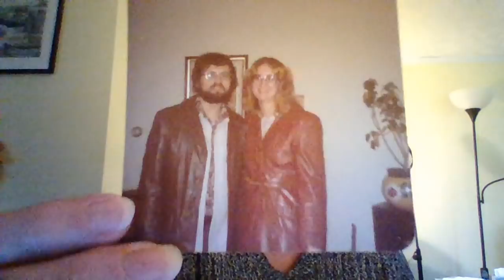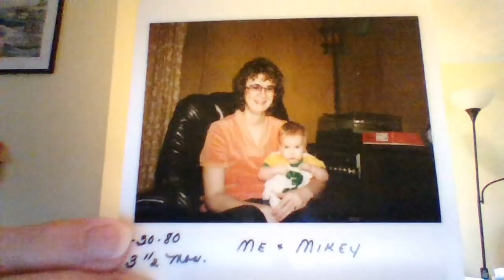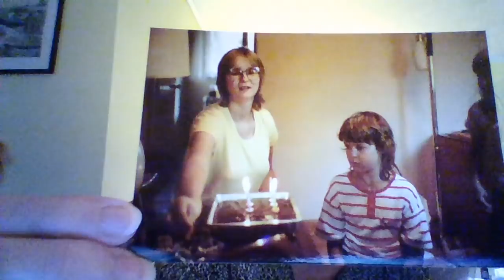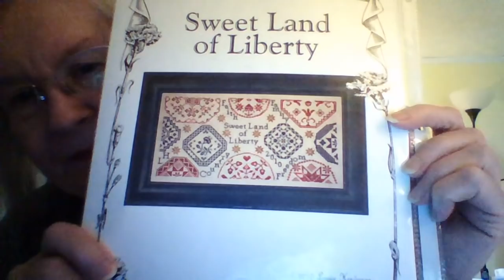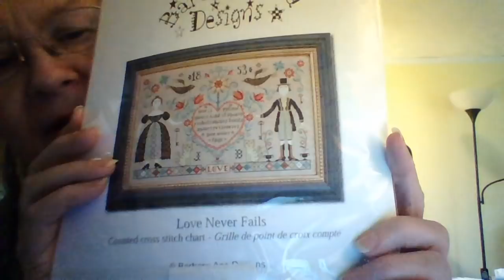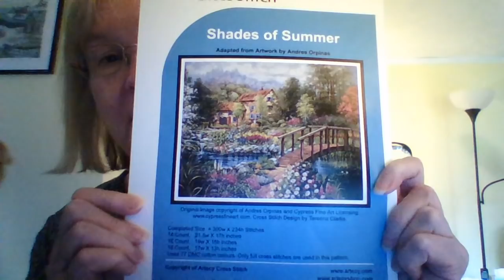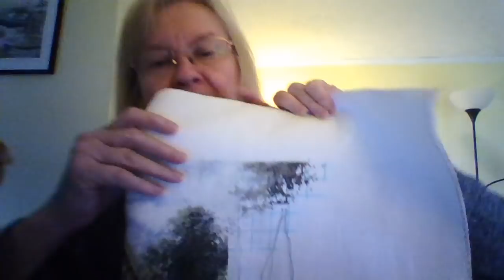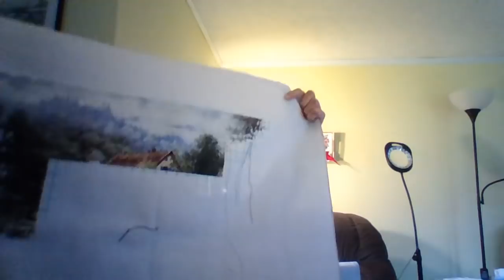FLOSSTUBE 11/24/18 OMG, How many HAED's did I buy?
Join me on Instagram - sandysmithbakos